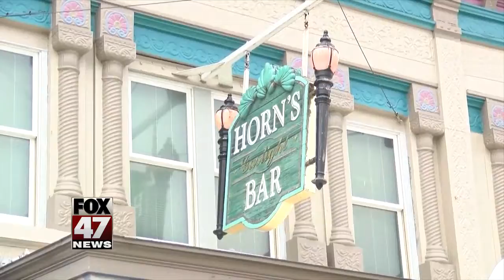VISA restrictions impact Mackinac Island businesses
A change in US VISA rules for foreign workers, could make it tough for employers on Mackinac Island this year. Hotels, restaurants and landscaping companies hire close to 1,000 international workers every summer. They need H2B VISAs to legally work in the US, but legislation that allows more than 60,000 seasonal workers to return for the summer was not renewed. It could put Mackinac Island's Mission Point Resort in a bind, because it hires 117 H2B workers every year. A delegation from Michigan, including more than a dozen employers from the Mackinac area are lobbying lawmakers to allow more workers to come in. The group is part of the National H2B Coalition.